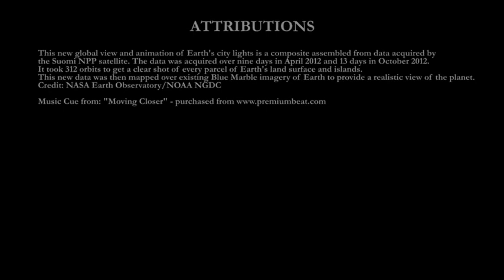Reciprocity and Giving Back to the Commons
Third video of the six week lecture series titled ~ "How to Change the World". This was a collaborative effort between Wesleyan University, the United Nations, and the Social Good Summit to inform the global community on how we can work together and change the world.